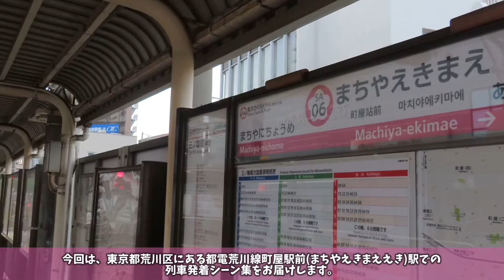【都電荒川線】町屋駅前駅列車発着シーン集[都電荒川線,東京さくらトラム](2021.5.9)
町屋駅前駅...w